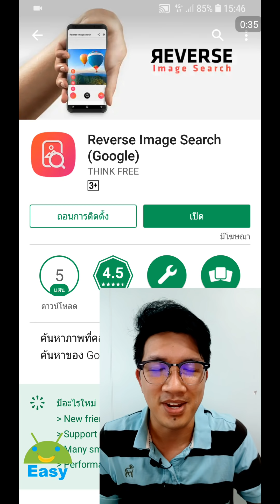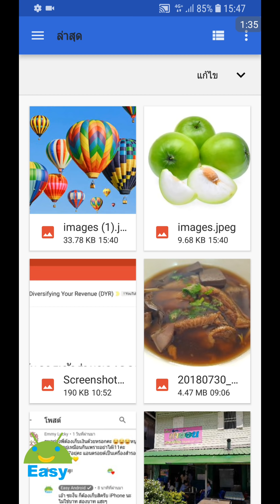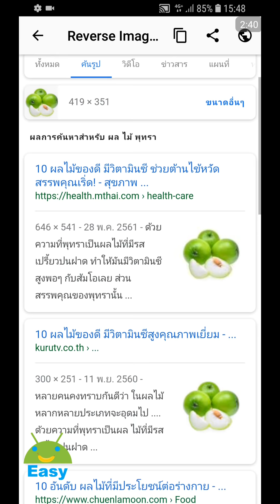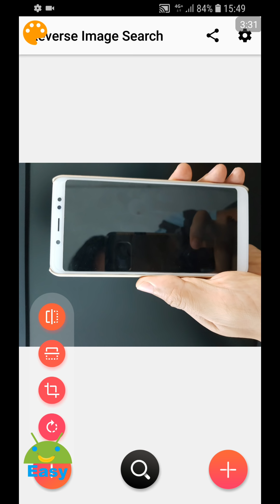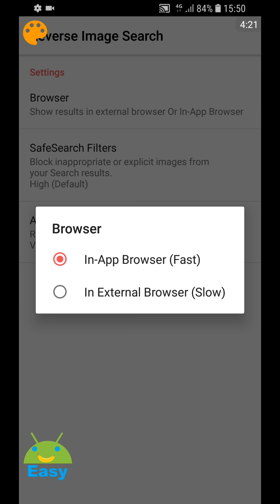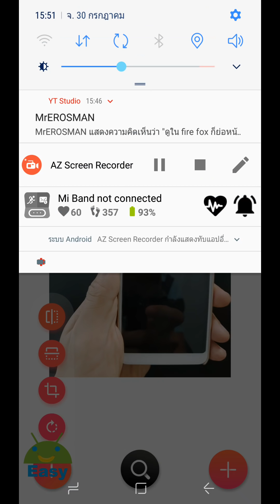ค้นหาข้อมูลด้วยภาพ หรือจะถ่ายจากกล้องสดๆ ก็ค้นได้เลย | Easy Android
app นี้ช่วยให้คุณค้นหาโดยใช้ภาพ (เครื่องยนต์การค้นหาของ Google ย้อนกลับ) แทนคำหลัก
ย้อนกลับการค้นหาภาพจะเป็นประโยชน์ในการตรวจสอบแหล่งที่มาของภาพภาพ WhatsApp, Instagram, หน้าจอและมส์ เชื้อไฟและ Facebook ผู้ใช้งานได้ใช้ "ค้นหาจากภาพ" เพื่อการวิจัยภาพรายละเอียดของวันที่ศักยภาพของพวกเขาในขณะที่นักท่องเที่ยวที่ใช้สำหรับการหาที่ตั้งของรูปถ่าย

คุณสมบัติ:

•ย้อนกลับการค้นหาภาพโดยใช้การค้นหาภาพที่คล้ายกันของ Google
•ค้นจากภาพ / ภาพ / ภาพโดยคลิกที่ปุ่มแกลลอรี่ในการตรวจสอบ
•ค้นจากภาพ / ภาพ / ภาพโดยใช้กล้อง
•ค้นหาข้อมูลเพิ่มเติมเกี่ยวกับข้อมูลที่เกี่ยวข้องจากการค้นหาของ Google
•แบ่งปันรูปไปยัง Facebook, Twitter, สาย, Google+, Google ไดรฟ์แฮงเอาท์, WhatsApp, อีเมล์, ข้อความ, บลูทู ธ , Picasa และอื่น ๆ
•โปรแกรมแก้ไขภาพที่ง่ายก่อนค้นหา
•หน้าจอบันทึกไปที่อัลบั้ม
•หน้าจอแบ่งปัน
•ตัวเลือกตัวกรองการค้นหาปลอดภัยในการตั้งค่า